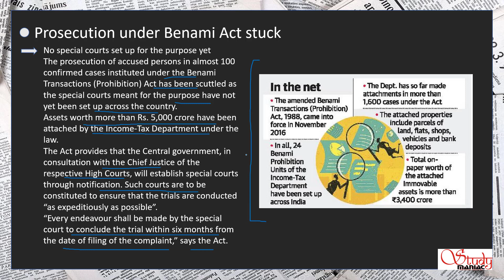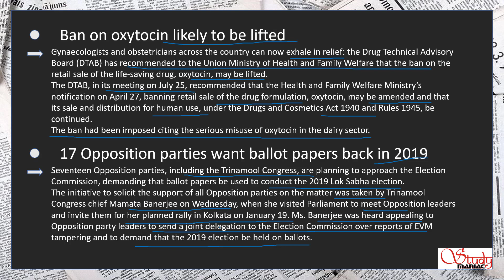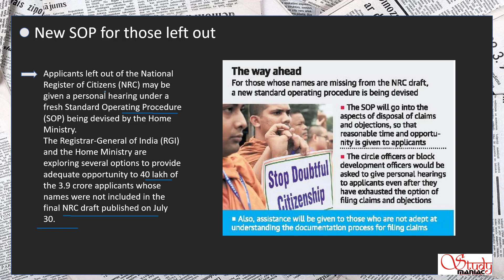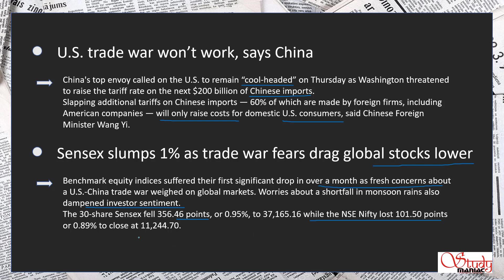Current Affairs and The Hindu Analysis for UPSC of 3 August, 2018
Hi Friends this is the video lecture on Current Affairs and The Hindu Analysis for UPSC of 3 August, 2018. We have so many videos related to current affairs for upsc, Vocabulary and daily MCQs. We upload daily videos for you.
We are making an entire series of video lectures to help you.